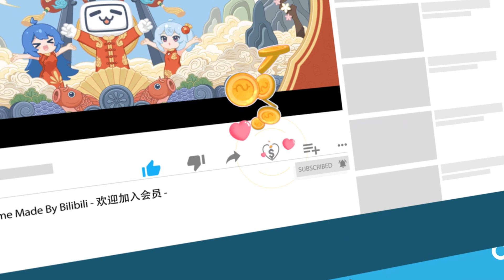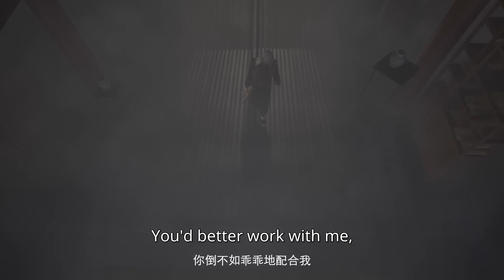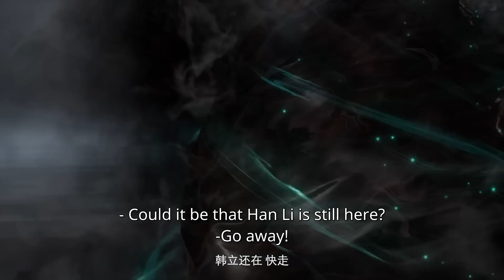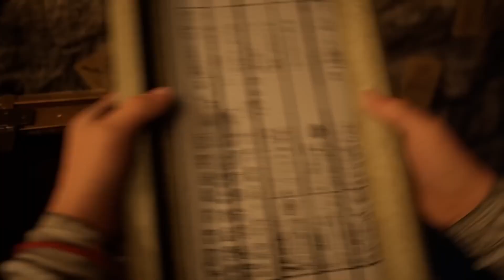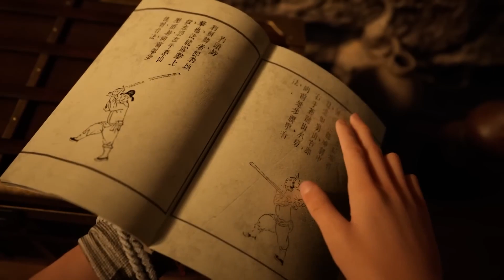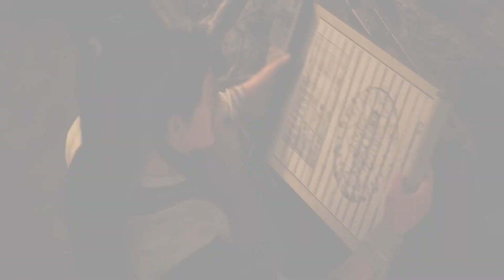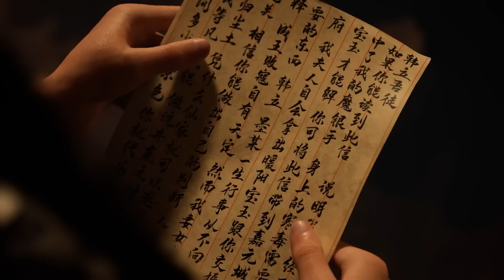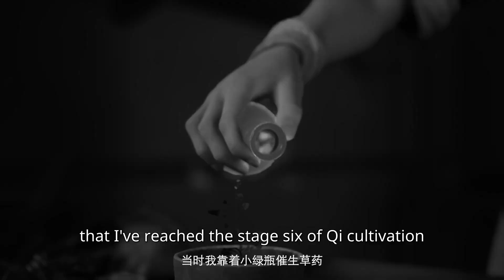【ENGSUB】墨老：韩立，此后世间多少好景色，你就代为师去看看吧《凡人修仙传》特辑【加入会员专享最新集】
看机智的凡人小子韩立如何稳健发展、步步为营，战魔道、夺至宝、驰骋星海、快意恩仇，成为纵横三界的强者。他日仙界重相逢，一声道友尽沧桑。